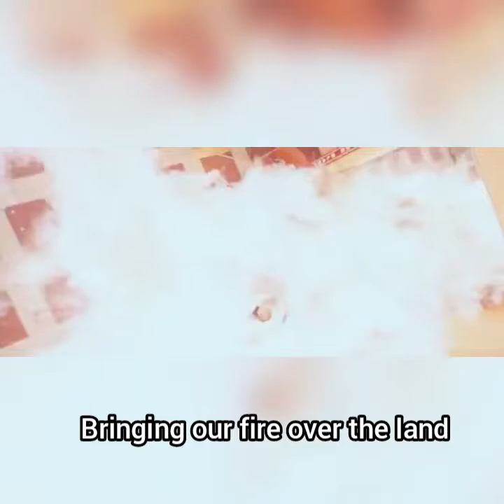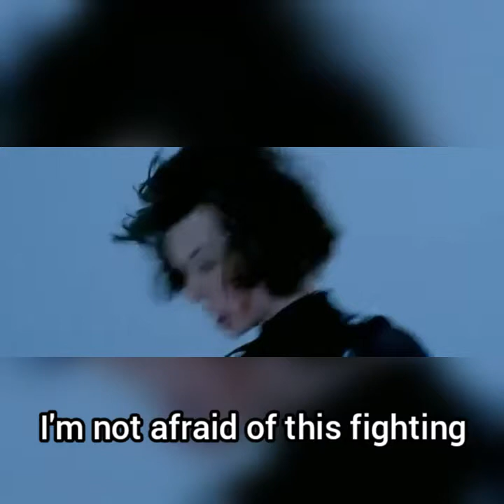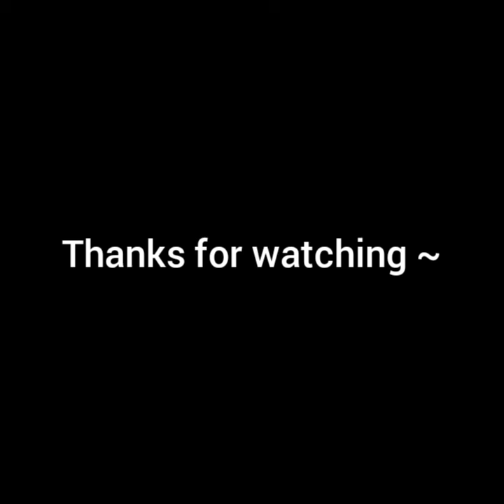Frozen Crown - The Shieldmaiden || Music Video || Jill Valentine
Music video Jill Valentine from Resident Evil Movie.